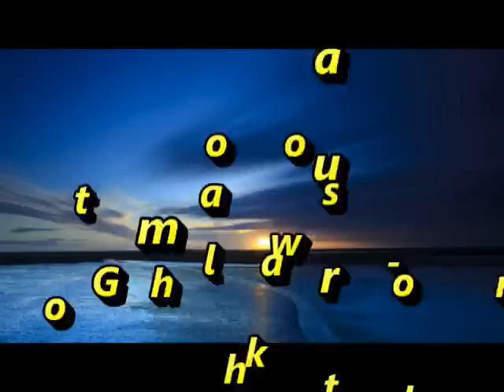Chittarkottai valoor சீனியின் மலையாளம் சாங் K 10 ZULFI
direction
by
K10ZULFI